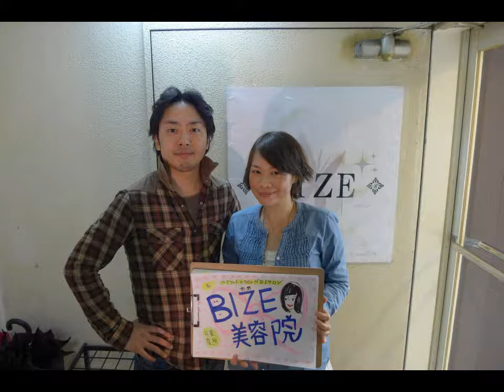哈日TV 預告篇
由哈日杏子&哈台阿貴一同介紹大阪好玩&有趣的地方【哈日TV】影像近期內會公開上傳，敬請大家期待喔~~^O^b

杏子と哈台阿貴一緒に大阪の面白いところや、美味しいところを紹介する【哈日TV】動画、もうすぐUPします。皆さん、お楽しみに！